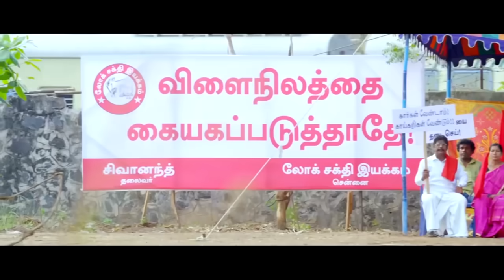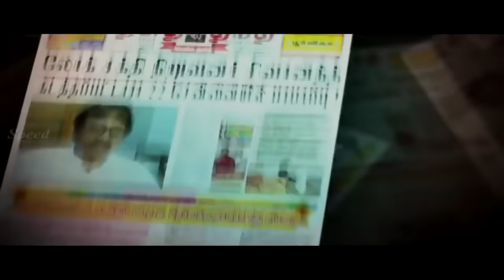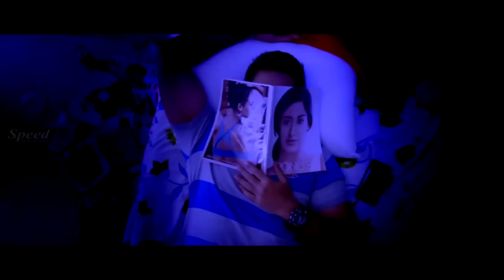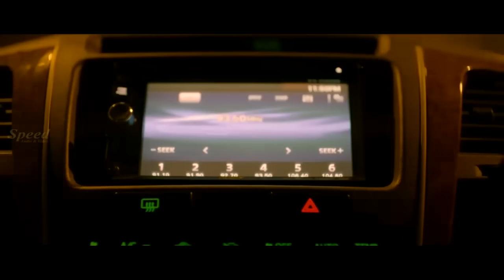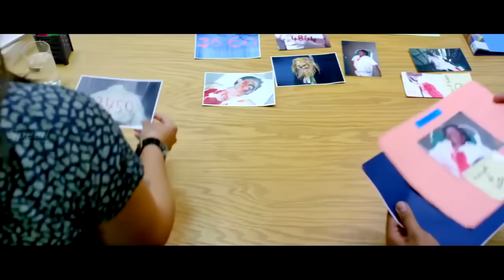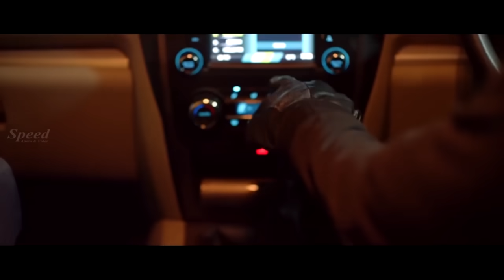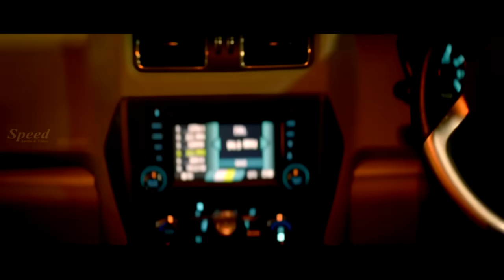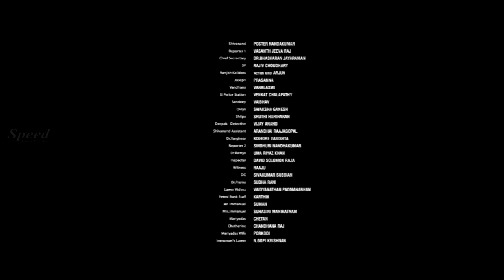Arjun Tamil Full Movie